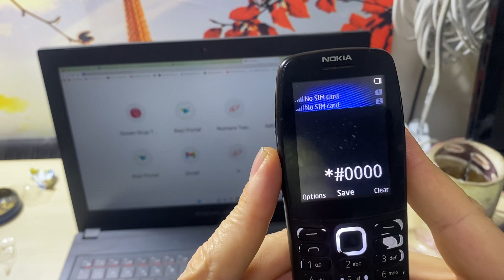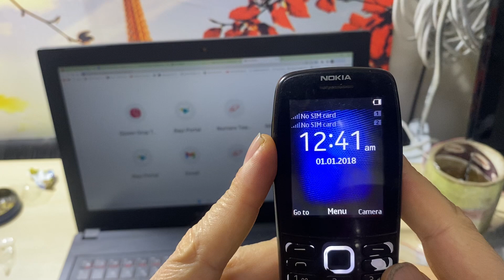Nokıa telefonların model bilgisi nasıl çıkar